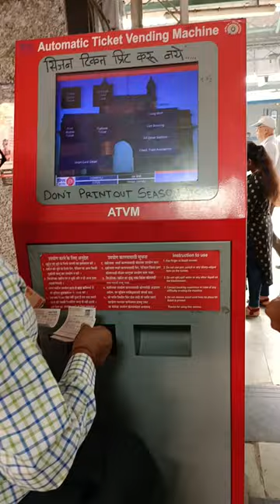How fast CSMT Dombivli return ticket from ATVM Machine | ATVM machine se ticket kaise nikale?